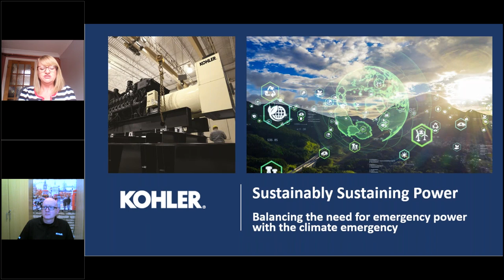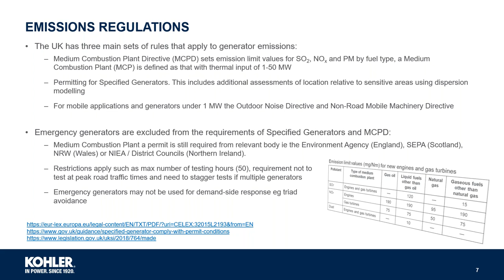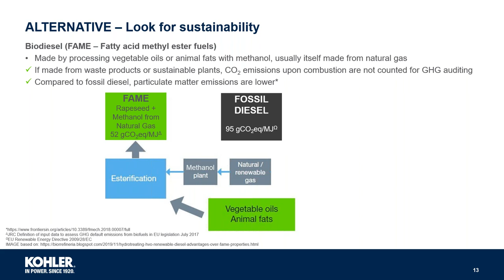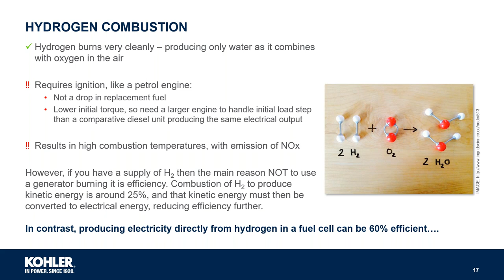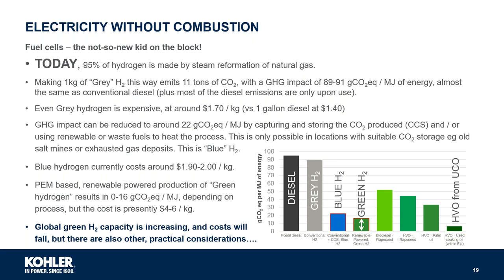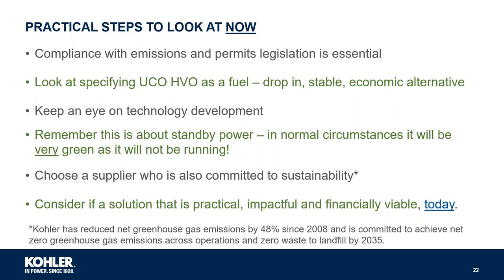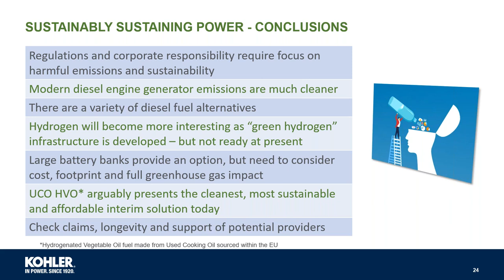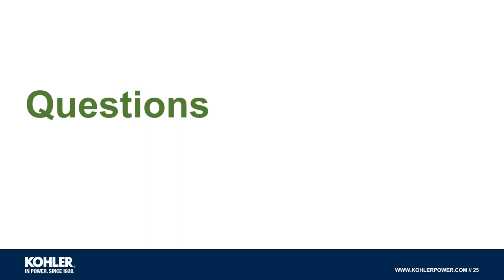Sustainably Sustaining Power - CIBSE Approved Webinar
Regulations drove reductions in noise and noxious gas emissions and now stakeholders are driving focus on carbon footprint and sustainability. However, standby power solutions must still perform without question when called upon. In this CIBSE CPD-certified webinar we explain and evaluate approaches from diesel combustion control, through alternative fuels to battery storage with a view to guiding those looking for a practical, dependable but more sustainable solution that is available today.